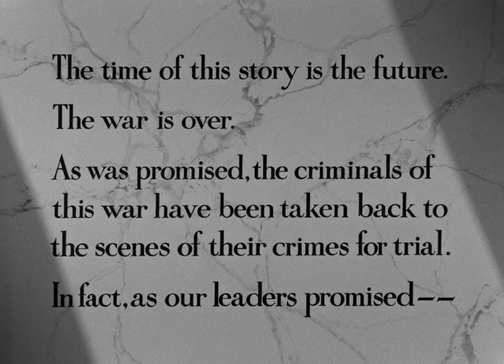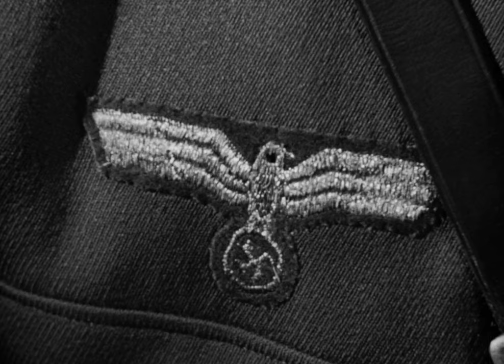None Shall Escape | English Full Movie | Drama War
The film follows the trial of Wilhelm Grimm, a former German schoolteacher turned Nazi officer, who stands accused of heinous war crimes. As witnesses recount key moments from Grimm's life, we see how his return to a small Polish village after World War I slowly reveals a twisted bitterness, transforming a once-respected figure into a ruthless enforcer of Nazi ideology. Grimm’s path, marred by betrayal, cruelty, and violence against both friends and family, escalates as he rises in the Nazi ranks, finally returning to oppress the very village he once called home. In the courtroom, stripped of power yet unrepentant, Grimm's fate now lies in the hands of those who suffered under his brutality.

Starring: Marsha Hunt, Alexander Knox, Henry Travers

Directed by: André De Toth